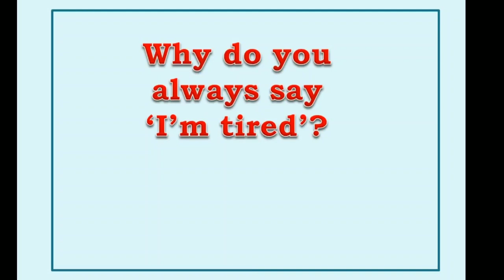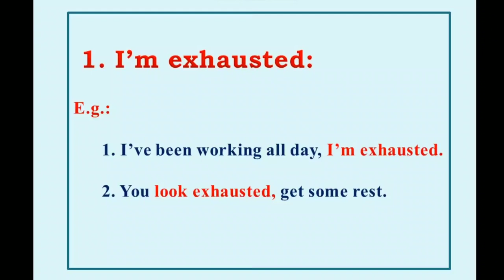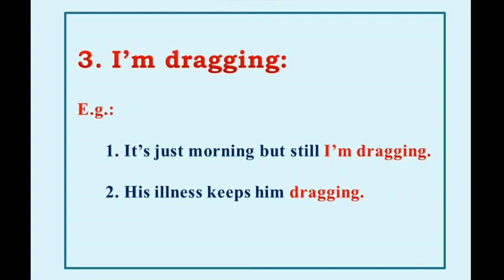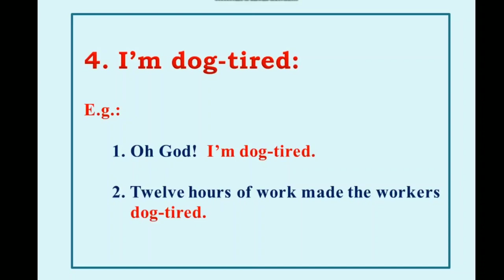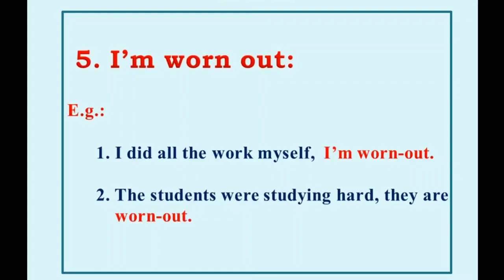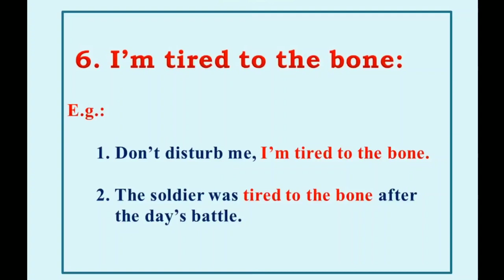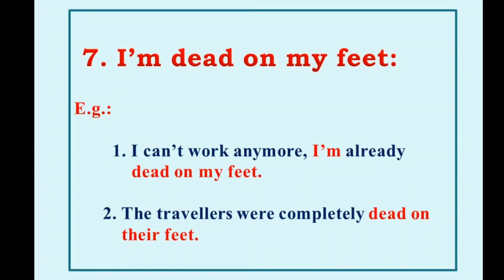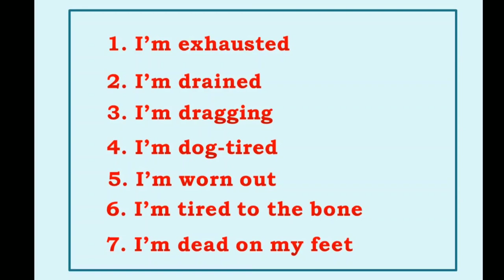Learn New Phrases- Different ways to say I'm Tired